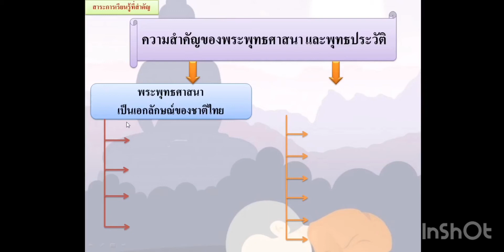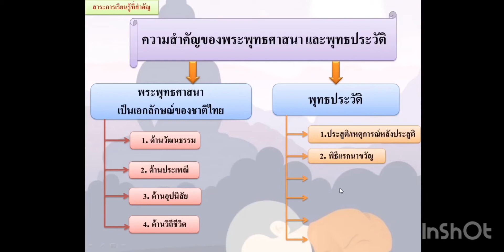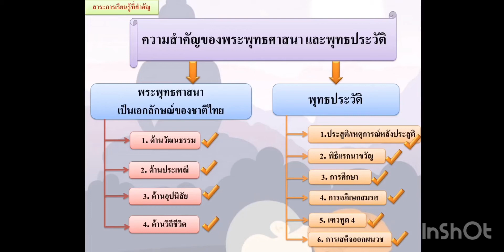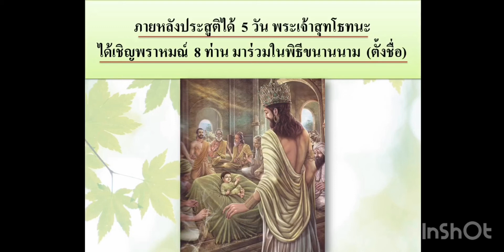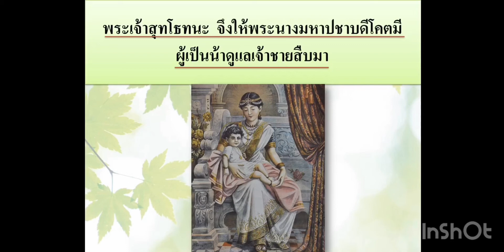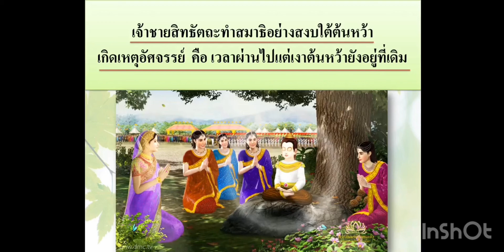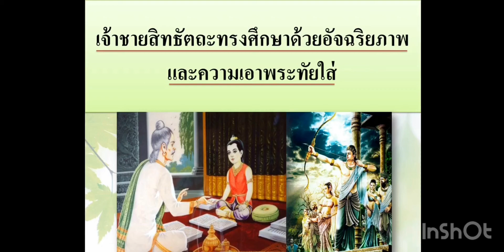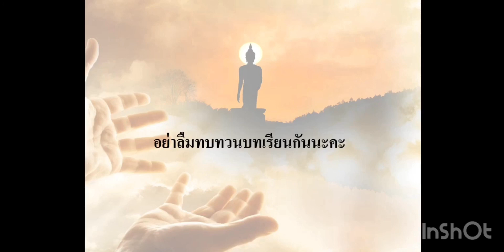วิชา สังคม Gr. 2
หน่วยการเรียนรู้ที่ 1 (พุทธประวัติ)